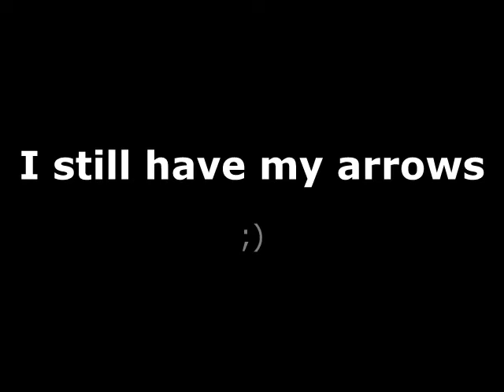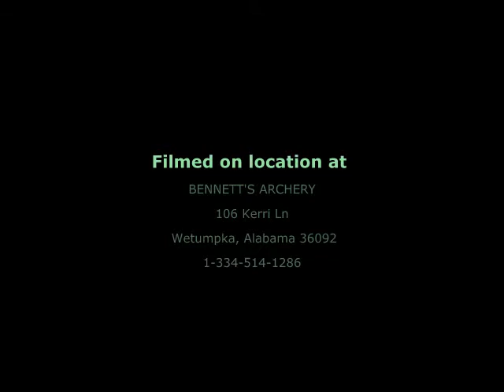IRON BUCK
shooting arrows at a IRON BUCK